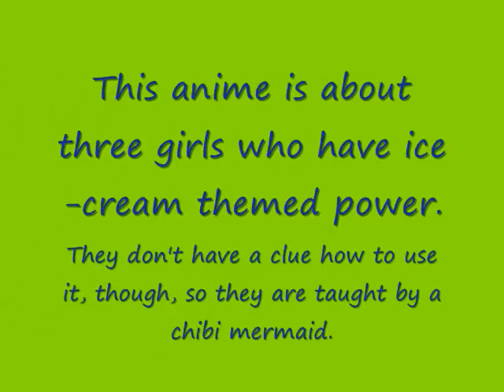info about my anime1